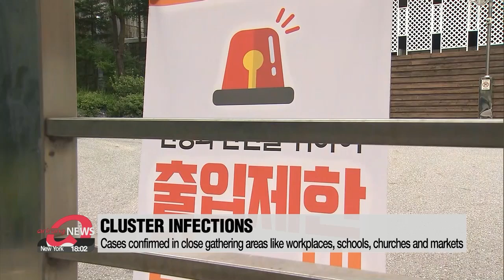Silent COVID-19 transmissions happening simultaneously across S. Korea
깜깜이 감염' 동시다발로...전국적으로 퍼지는 '소규모 집단 감염'에 당국 비상

With a three-day holiday weekend about to start, health authorities in South Korea are on high alert over COVID-19.
Small cluster infections, some with uncertain of transmission routes, continue to pop up across the country.
The authorities say that, if the situation continues,... the country will have to adopt strict social distancing measures.
Choi Jeong-yoon reports.
Seoul, Gyeonggi-do Province, Gwangju City to the southernmost city of Busan.
Small cluster infections stemming from local transmissions are once again rising sharply throughout the country.
Of 56 new cases reported on Thursday, 47 were transmitted locally,...the highest domestic number in over 40 days.
The Seoul metropolitan area accounted for more than half the cases.
Eleven cases have been traced to meetings held this month by employees of the fast-food chain Lotteria in at least eight parts of Seoul.
Others came from nursing homes and churches,...places that are seeing constant infections.
The virus has permeated schools as well.
Five high school students contracted the virus in Gyeonggi-do Province, transmitting it to their friend and families.
Students in Ulsan and Busan have also tested positive.
Health authorities say the situation is more serious than ever and could be worse than the Itaewon cluster infections, which resulted in 277 cases over a short period.
"This spread is more concerning than the Itaewon cluster. This is not from a single source, but more of a silent spread with no symptoms and it's happening simultaneously all over the country in close gatherings such as at churches, workplaces, markets and schools."
Now, cluster infections are happening within small gatherings, with asymptomatic patients spreading the virus to others without knowing they have it.
In the past two weeks, cases with uncertain transmission routes have jumped to 13-point-4 percent.
That's way over the 5 percent standard for the lowest social distancing level.
With the long vacation period starting Friday, health authorities are advising people to refrain from gatherings even if they are small.